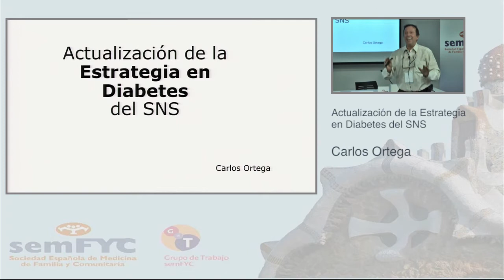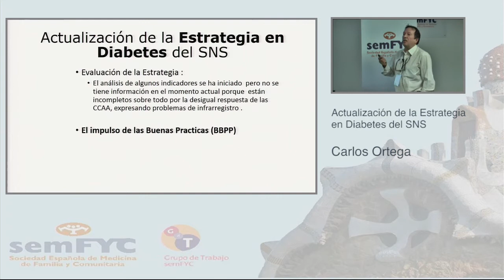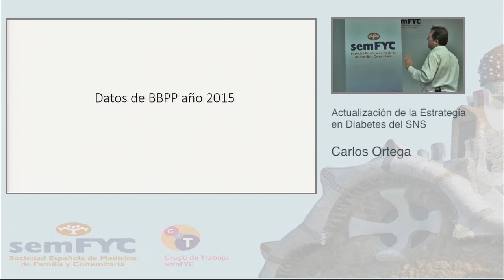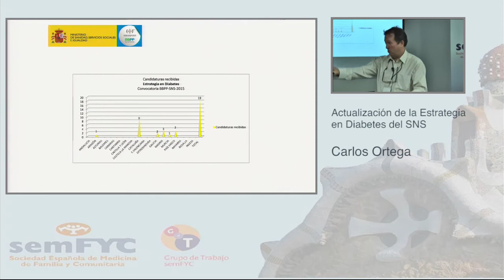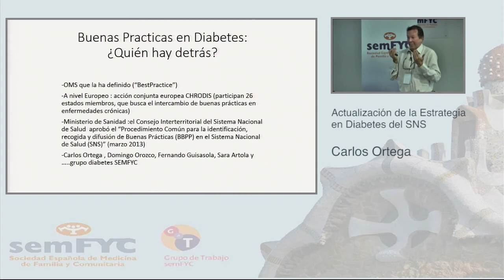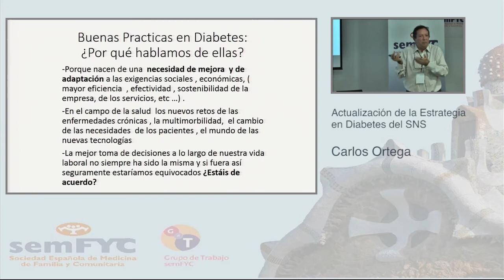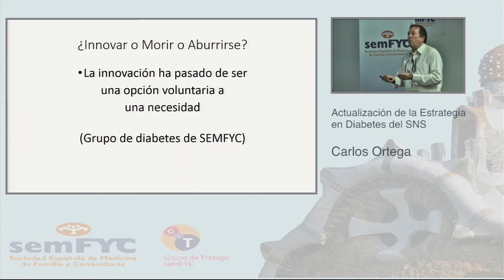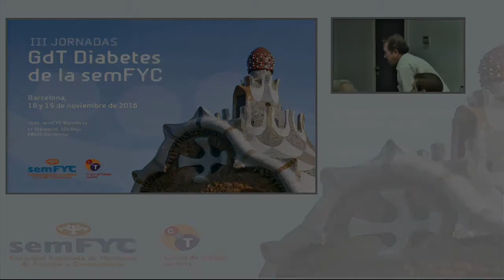Mesa 4. Actualización de la estrategia en Diabetes del SNS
El Grupo de Trabajo en Diabetes de la semFYC celebró los pasados 18 y 19 de noviembre sus Jornadas de Trabajo. En esta lista publicamos en abierto todos los contenidos que se trataron en las jornadas.